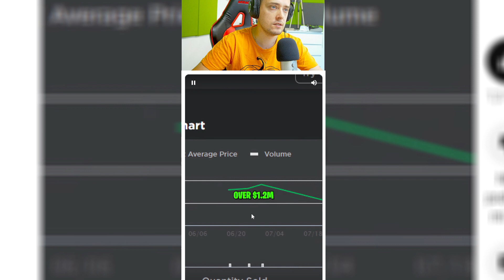TEN ITEM SPRAWI ŻE BĘDZIESZ BOGATY W ROBLOX